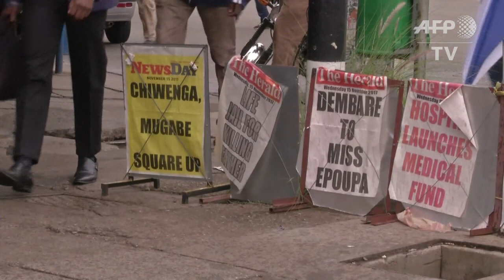Zimbabweans react to detention of Mugabe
Zimbabwe's military appeared to be in control of the country Wednesday as generals denied staging a coup but used state television to vow to target "criminals" allied to President Robert Mugabe.